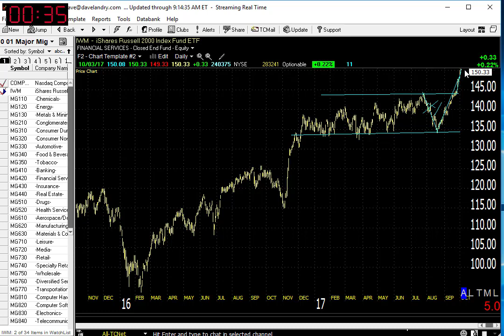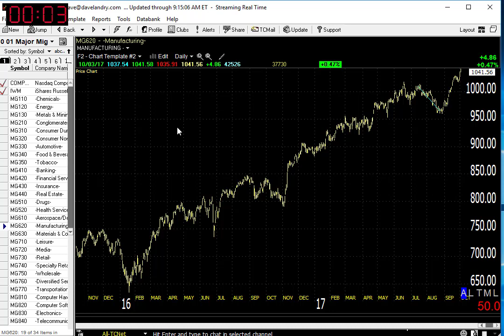10/04/17 Dave Landry's Market In A Minute-A "Landry List" For Trend Following